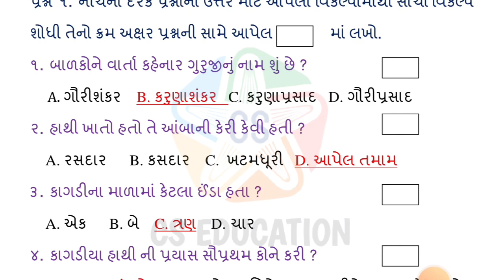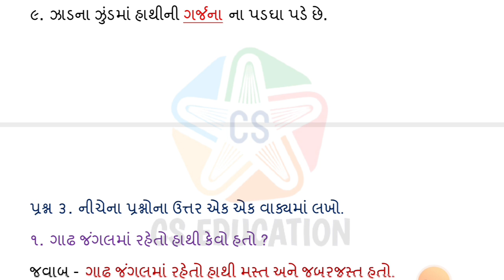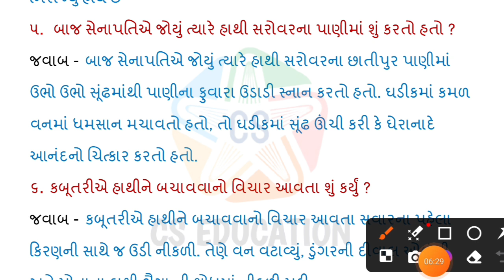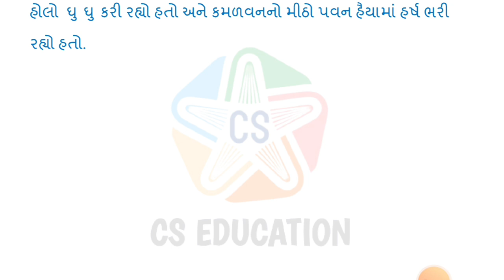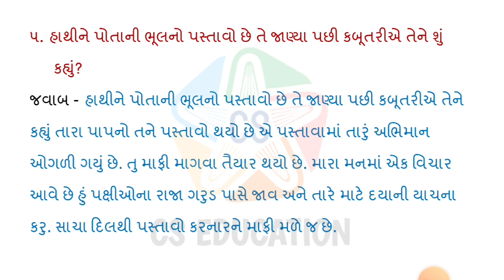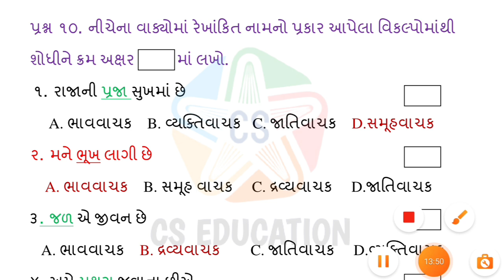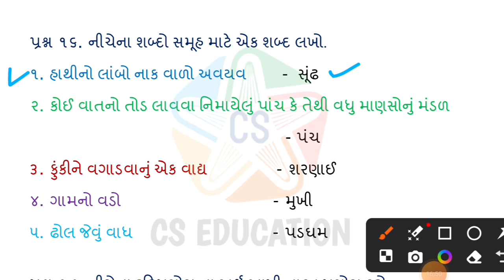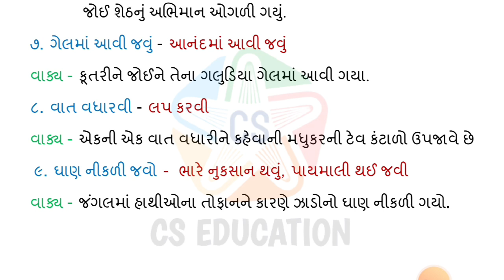dhoran6 gujarati path2 વાર્તા રે વાર્તા || ગુજરાતી પલાશ | gala swadhyaypothi | new textbook 2024